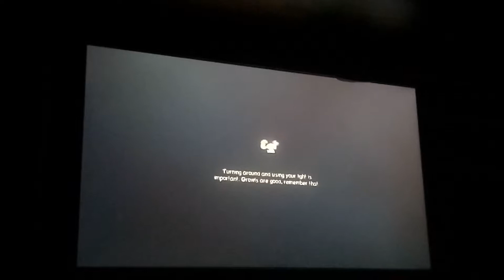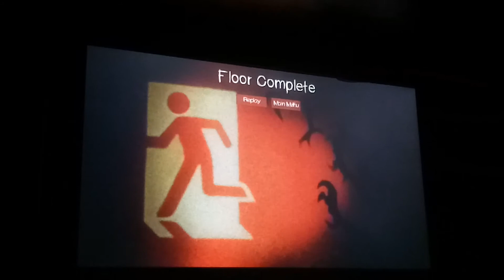SEASME STREET MIXED WITH FNAF??!! 123 slaughter me street PART ONE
I'm already having a Baaaad time